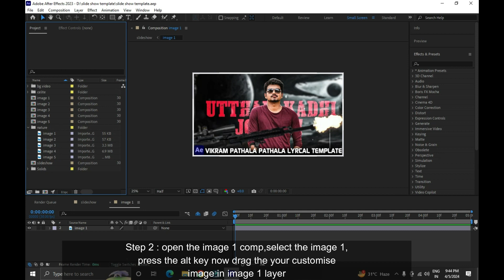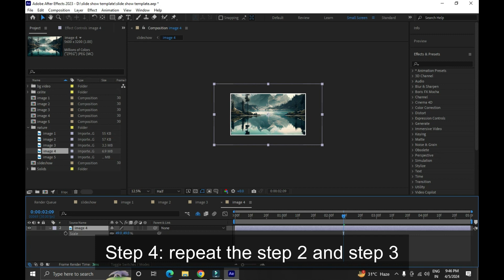CELITE PHOTO SLIDESHOW ANIMATION | NO PLUG INS | AFTER EFFECTS TEMPLATE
Check All Template at CELITE.IN CELITE PHOTO SLIDESHOW ANIMATION | NO PLUG INS | AFTER EFFECTS TEMPLATE | CELITE